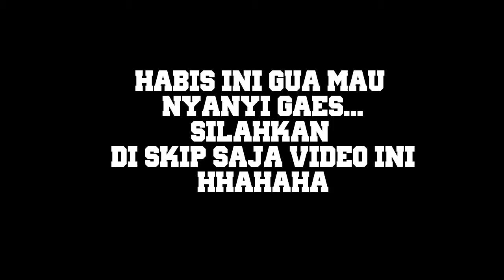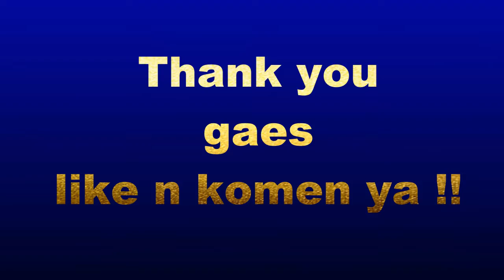Ngelantur di PRAMBANAN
ceritanya gua jalan-jalan ke jogja tapi sampai prambanan kecapean terus tidur di rerumputan di antara candi candi, maaf videonya agak begitu, maklum video ini ada sebelum channel ini dibuat...